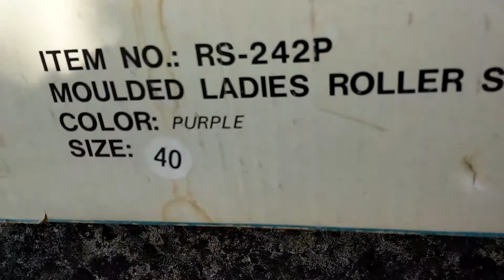Retro 2 soros görkori 40 es